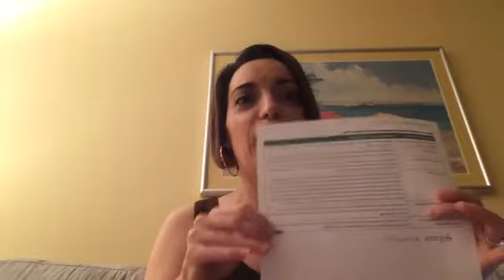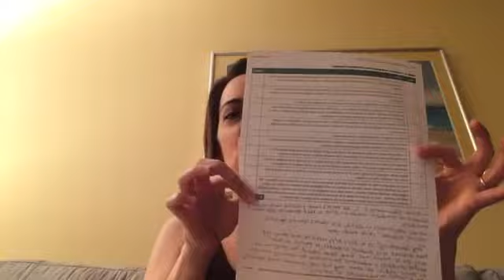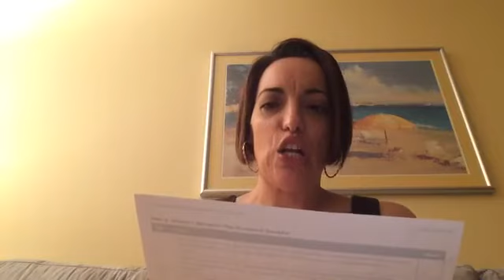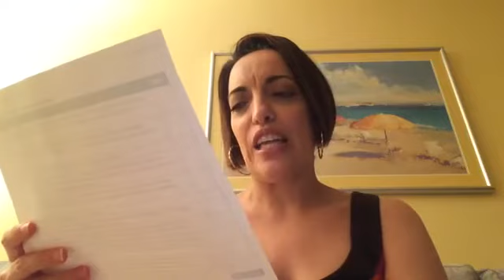How to Keep Kids with Disabilities Safe at School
In the wake of the school shooting at Marjorie Stoneman Douglas High school in Parkland, FL, Nicole Luongo discusses how to keep kids with disabilities safe at school in this What CP Looks Like FB live video.

My name is Nicole Luongo. I'm a cerebral palsy (CP)/selective dorsal rhizotomy (SDR) advocate, an author, a blogger and contributing writer for HuffPost, The Mighty & Yoocan.

I created the What CP Looks Like community because although cerebral palsy is the most common disability in childhood, it gets little to no media attention. I'm trying to change that by showing the world What CP Looks. Adults & children around the world with CP should get the help they need. This channel will challenge, change society's perception of life with cerebral palsy.